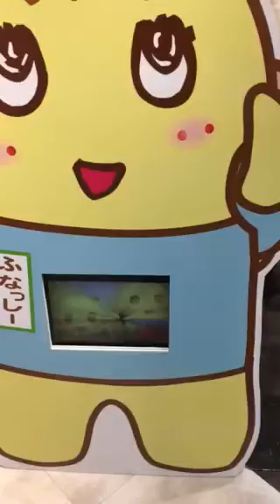ふなっしーLAND in 大宮 名誉店長withごろー挨拶 ちょい引きバージョン